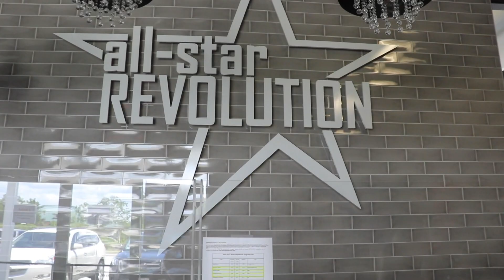FIRST TIME TUMBLING SINCE COVID-19...GONE WRONG?? | Lexi Brumback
Its been a very long 4 months sitting and doing nothing in quarantine! I have been slacking on doing my workouts the whole entire time, so I asked my best-friend Saylor to come tumble with me.. and it was the first time we both stepped foot in a gym since being home again! We're both a bit rusty but we kept pushing through, anyways I hope you enjoy this video!